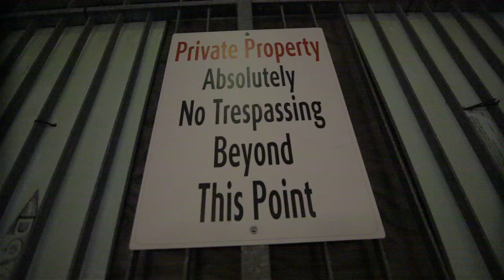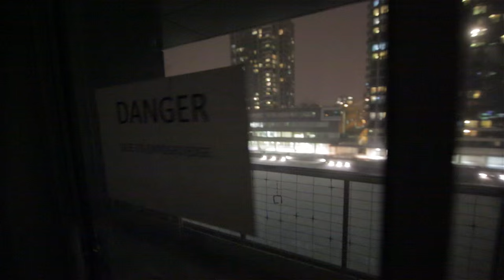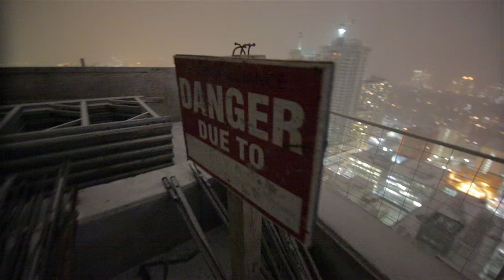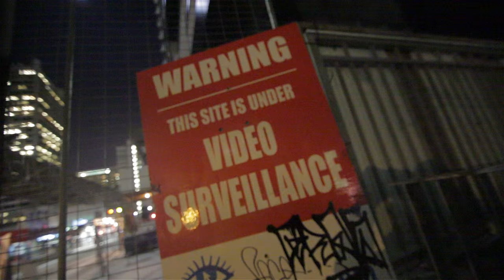Climbing Crane in a Blizzard (Urban Exploring Toronto)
A friend invited me to climb a building under construction with him, how could I say no? We ended up climbing the crane and I did it with one hand while filming myself with the other.